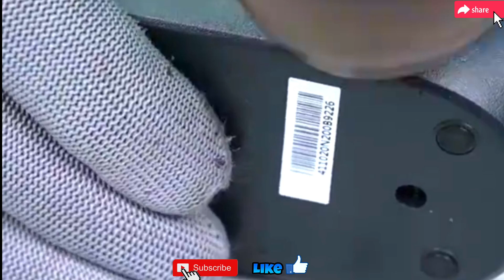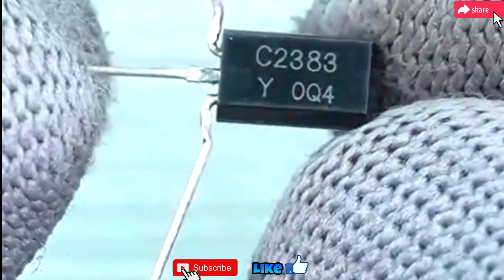How to Make wireless Mouse | Convert WireMouse To WiFi Mouse | WiFiMouse Repair at Home#viral#diy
Making a wireless mouse involves several components and steps. Here's a simplified overview:

*Components:*

1. *Microcontroller*: A small computer chip that controls the mouse's functions.
2. *Wireless transmitter*: A module that sends signals to the receiver.
3. *Receiver*: A module that receives signals from the transmitter and connects to the computer.
4. *Optical or laser sensor*: A sensor that tracks movement.
5. *Buttons and scroll wheel*: User input components.
6. *Battery*: A power source for the wireless mouse.

*Steps:*

1. *Design the circuit*: Create a circuit diagram that connects the microcontroller, wireless transmitter, optical or laser sensor, buttons, and scroll wheel.
2. *Choose a wireless technology*: Select a wireless technology like Bluetooth, RF (radio frequency), or IR (infrared).
3. *Program the microcontroller*: Write code to control the mouse's functions, such as tracking movement and sending signals to the receiver.
4. *Assemble the components*: Connect the components according to the circuit diagram.
5. *Test the mouse*: Test the mouse's functionality, including movement tracking, button clicks, and scrolling.
6. *Enclose the mouse*: Design and 3D print or assemble a casing for the mouse.

*Tips and considerations:*

- *Choose a suitable microcontroller*: Select a microcontroller that supports wireless communication and has enough processing power.
- *Ensure reliable wireless connection*: Use a reliable wireless technology and ensure a stable connection between the transmitter and receiver.
- *Optimize power consumption*: Optimize power consumption to prolong battery life.
- *Design for ergonomics*: Design the mouse for comfort and ergonomics.

*Note:* Making a wireless mouse from scratch can be a complex project, requiring expertise in electronics, programming, and design. If you're not experienced in these areas, it may be challenging to create a functional and reliable wireless mouse.
I'm showing how to make your wired mouse

convert to wireless Mouse using damage Mause. This is a tutorial of how to make a wireless mouse that really works.

Ignore tages:-
2.
3.
4.
5.
6.
7.
8.
9.
10.
11.
12. E-Mobility
13.
14.
15.
16.
17.
18.
19.
20.